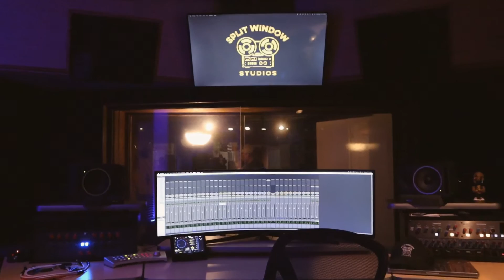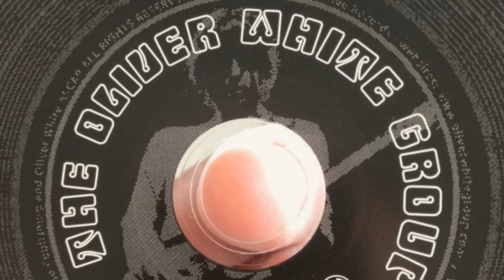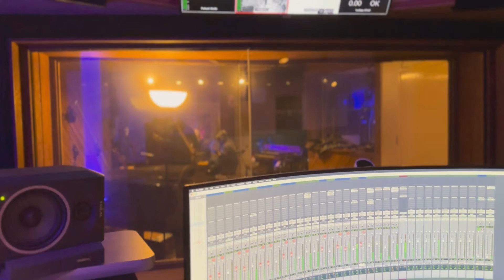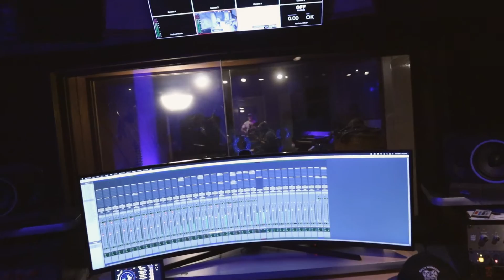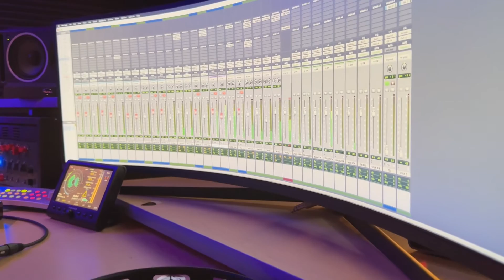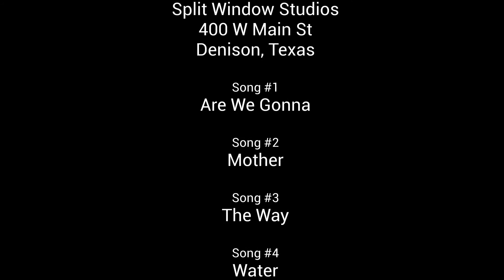INSIDE THE STUDIO WITH LOCAL MUSICIAN OLIVER WHITE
"Inside the Studio with Oliver White" offers a glimpse into the creative process of local North Texas musician Oliver White, frontman of the acclaimed The Oliver White Group.

This short music documentary delves into the roots of Oliver's musical journey, which began under the influence of his parents and flourished through his involvement in school and church performances.

The documentary captures Oliver White as he embarks on a new chapter in his musical career, recording his highly anticipated new album with his longtime bass player Orris Polk and longtime drummer friend, John Breedlove. The stage is set in the renowned recording studio, Split Window Studios.

As a dedicated fan who has followed Oliver's music for years, I'm offering viewers a behind-the-scenes look at the making of Oliver's latest musical masterpiece. Viewers are treated to exclusive studio footage, witnessing Oliver's passion and dedication firsthand as he pours his heart and soul into each track. As a blues rock musician, Oliver's music is characterized by soulful melodies, electrifying guitar riffs, and raw, emotive vocals, captivating audiences with its authenticity and power.

" Inside the Studio with Oliver White" not only celebrates Oliver's musical talent but also pays tribute to his profound influence on fellow musicians and fans alike. Oliver has always inspired his fans and given back to his community with his charity work. This is my way of giving back to Oliver.

Oliver's new album is being produced by Chris Romain and Tony Giarraputo at Split Window Studios. In the meantime, you are invited to explore Oliver's existing catalog of music, available on popular streaming platforms such as Apple Music

Thank you, Oliver, Orris, and John for allowing me to be a part of this journey and to Chris Romain and Tony Giarraputo for putting this one together. We are looking forward to the new music!